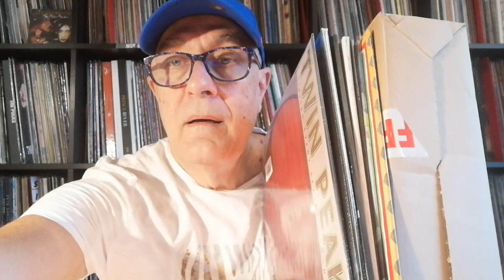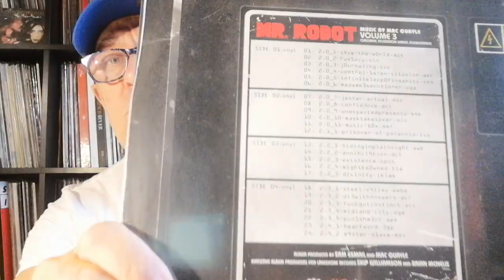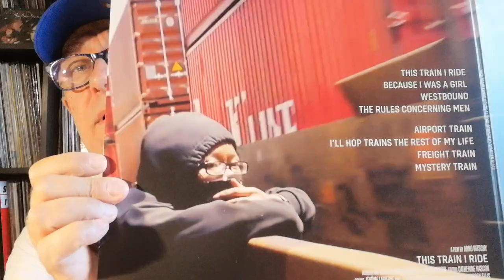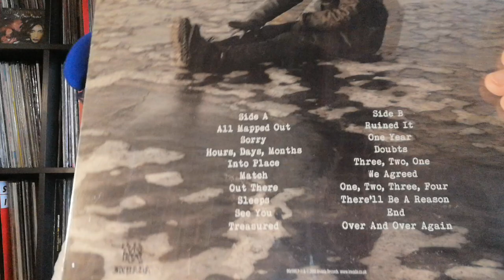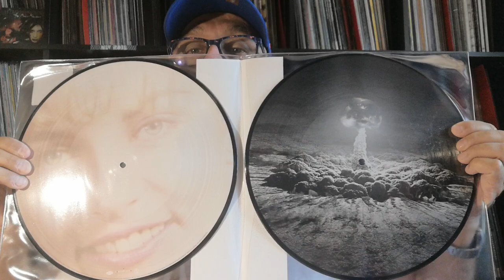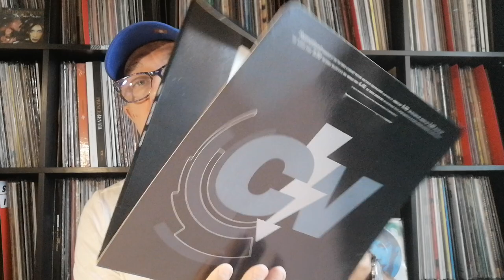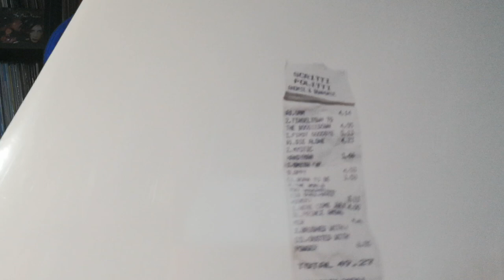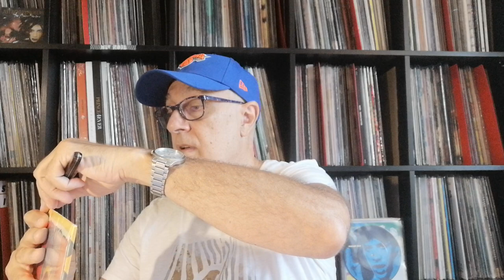Invada Records UK Unboxing Spécial Promos & Scritti Politti ‎RE 2021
The KVB - Always Then [2 x LP] Invada 2012 RE 2017
Mac Quayle - Mr. Robot: Vol. 3 OST [2 x Splatter LP] Invada 2017
Rachel Zeffira - Elizabeth Harvest OST [Ltd LP] Invada 2018
Alex Somers & Sigur Rós - Black Mirror: Hang The DJ [Ltd Vinyl] Invada 2019
Warren Ellis - This Train I Ride OST [LP] Invada 2020
Atticus Ross, Leopold Ross, Claudia Sarne - Dispatches From Elsewhere [Ltd Bundle] LP Invada 2020 Twin Peaks (Limited Event Series Soundtrack) Rhino Records 2 LP RSD Edition, Picture Disc 2018
Gustavo Santaolalla, Mac Quayle – The Last Of Us Part II (Original Soundtrack) Sony Classical – 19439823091, Naughty Dog – 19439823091, PlayStation – 2 LP, Album 2021 UE
Scritti Politti – Anomie & Bonhomie Rough Trade 1999 RTRADLP697 2 LP Album, UK RE 2021
Scritti Politti – Cupid & Psyche 85 Rough Trade – RTRADLP695 LP 1985 Album, RE UK 2021
Talking Heads – Speaking In Tongues - Sire – RCV1-23883, LP RE Limited Blue Edition 2021
Cabaret Voltaire – Hypnotised Parlophone – 12RS 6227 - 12", 45 RPM, Limited Edition UK 1989